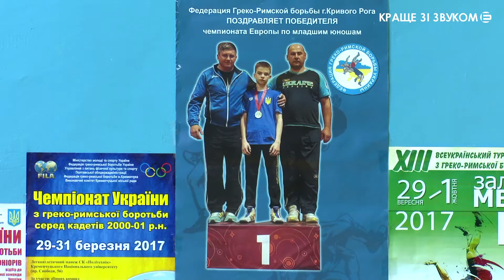ЗА СПОРТ | Дмитро Васильєв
Скромний і неговіркий 14-річний чемпіон Європи з греко-римської боротьби. Чим живе Дмитро Васильєв, і як спорт допоміг йому знайти себе - у цьому сюжеті.
Поділіться цим відео з важливими для вас людьми.

Скромный и неразговорчивый 14-летний чемпион Европы по греко-римской борьбе. Чем живет Дмитрий Васильев, и как спорт помог ему найти себя - в этом сюжете.
Поделитесь этим видео с важными для вас людьми.